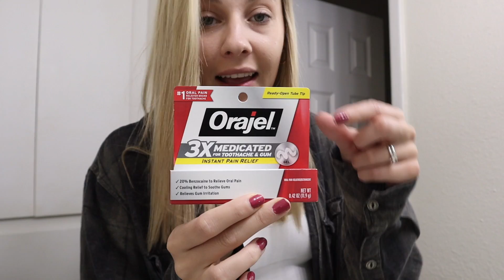ORAJEL MOUTH NUMBING PRANK ON BOYFRIEND! | International Couple 🇺🇸🇵🇱